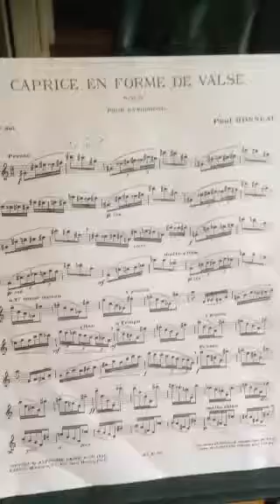Katherine Thomas - alto sax - Caprice En Forme De Valse (2014)